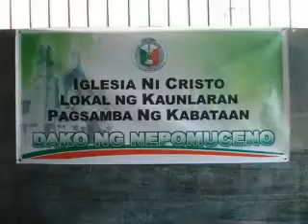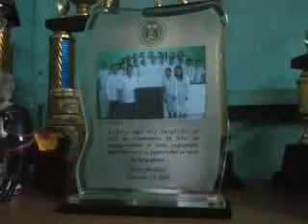nepos happiest moments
love ya!11